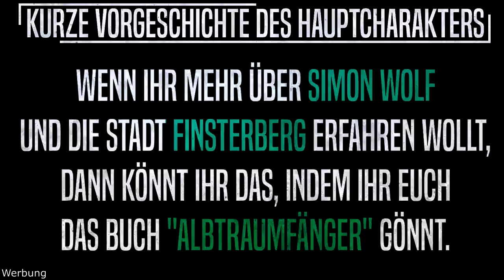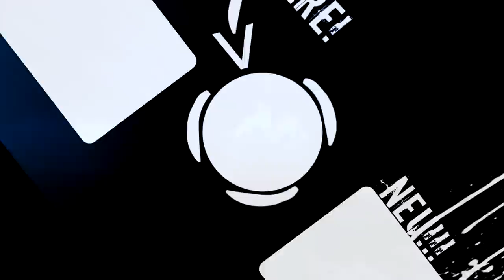Stadt der Albträume | Creepypasta german Creepypasta Deutsch [ Horror Geschichte Hörbuch ]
Eine deutsche Creepypasta mit dem Namen: Stadt der Albträume. Verfasst von Ally K. Rød und gelesen von Taybor.

📖 Creepypasta zum selber Lesen: exklusive Geschichte. DANKE ALLY! :)

🖊 Autorin: Ally K. Rød

(Werbung)
📖 Albtraumfänger erwerben:

📖 In deinem Schatten erwerben (Roman/ Thriller):

🖤 Unterstützung 🖤

• Re We
• Nina Schaper
• Karin Commissari
• Danny
• Falk Wolf
• MAURA
• Schryck
• Janina Schneider

📷 Visual Footage 📷

Overlay:
Video by Macb3t from Pixabay

🗣 Sozialus Medialus 🗣

Songs:
Myuu-Silent-Turmoil